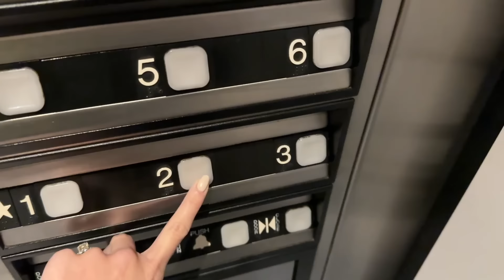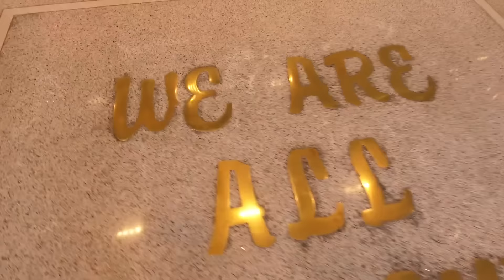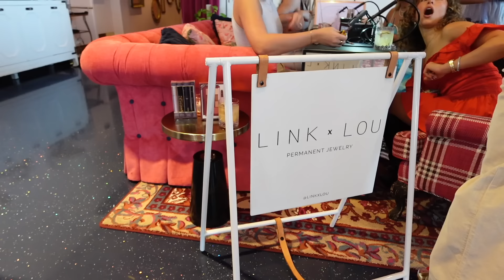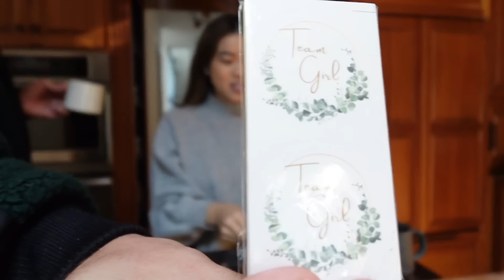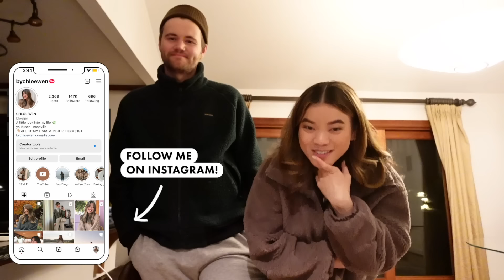Our Gender Reveal Party, Seeing the baby again at 19 weeks, Fall Lulus Try on Haul and Discount Code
Lulus Discount Code: Get 20% off your first Lulus Order using the code “CHLOE20” This is for first time customers only. See site for full details

This video is sponsored by Lulus

Lulus Casual Affection Olive Green Corturoy Midi Dress (XS)
Lulus Naynee Black Square Toe Mid-Calf Boots
Lulues Cozy perfection Grey Dolman Sleeve Sweater Top (XS in Grey)
Lulus In With The New Beige Shacket (XS)
Lulus Lullie Black Suede Rhinestone Ankle Strap Pointed-Toe Heel
Lulus Fall into Fashion Black Dolman Sleeve Sweater Midi Dress (XS in Black)
Lulus Fall Flirtation Heather Beige Long Sleeve Sweater Midi Dress (XS)
Lulus No One Cuter Black and Tan Plaid Puff Sleeve Tiered Mini Dress (XS in Black and Tan)
Lulus Patchwork It Cream Cable Knit Cutout Sweater Dress (XS)
Lulus Layer Lover Beige Ribbed Knit Two-Piece Dress & Cardigan (XS in Beige)
Amazon Baby-Shower Neutral Party Tassel-Garland
Amazon Gender Reveal Cake Topper
Amazon Neutral Paper Lanterns